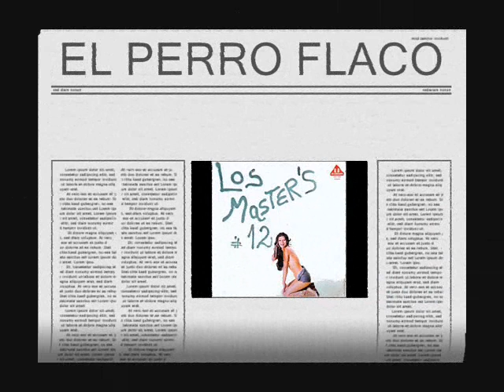LOS MASTER´S - EL PERRO FLACO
LOS MASTER´S DE MARACAIBO DE SU PRODUCCION MASTERS 12